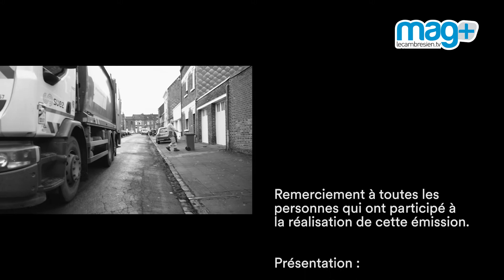Mag+ du 21 janvier 2022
LeCambresienTV est parti à la rencontre du personnel qui assure la collecte des déchets.